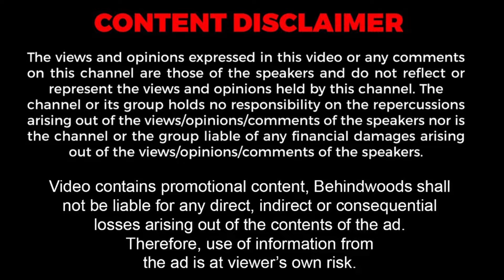WOW..!😍அசரவைக்கும் COLLECTIONS இவ்ளோ கம்மியா?? 😱💥 | Fabloe Visit | T. Nagar